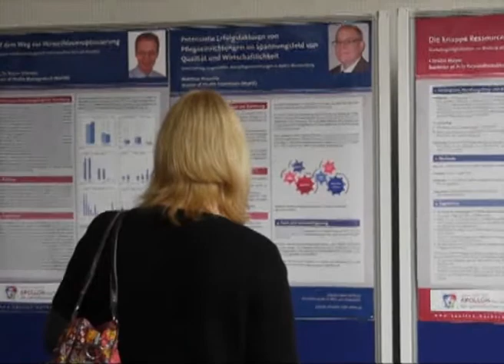Impressionen vom 3. APOLLON Symposium der Gesundheitswirtschaft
Auf dem 3. APOLLON Symposium der Gesundheitswirtschaft am 28. Oktober 2011 stand der demografische Wandel auf der Tagesordnung. Dabei zeichneten die Experten in drei anregenden Impulsreferaten und fünf Workshops ein differenziertes Bild vom Einfluss der alternden Gesellschaft auf das deutsche Gesundheitssystem.

„Wir sterben immer wieder aus", feixte Professor Ralf Ulrich von der Uni Bielefeld, in seinem Impulsreferat vor den 250 Teilnehmern. Will sagen: Die Alterung der Gesellschaft hat der Politik schon in vergangenen Jahrzehnten Sorgen gemacht. Heute, bei der erneuten Beschäftigung mit dem Thema, zeige sich laut Ulrich aber, „dass die Diskussion viel intensiver und tiefer in der Gesellschaft verankert ist als zuvor".

Impressionen zu den einzelnen Vorträgen und Workshops finden Sie in diesem kurzen Film.